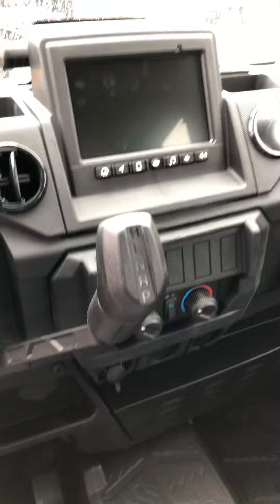2020 Polaris Ranger XP 1000 Crew Ultimate video through